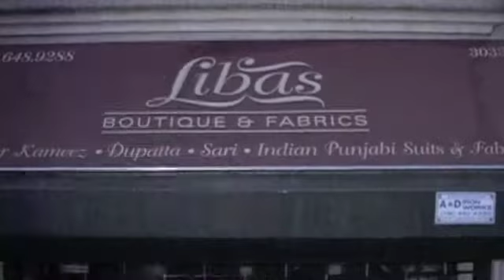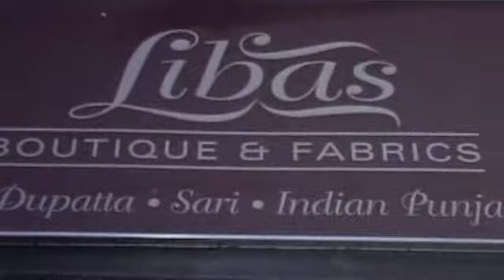ICNA Relief Efforts for Sandy Victims:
ICNA Relief Efforts for Sandy Victims: Testimony of Volunteers